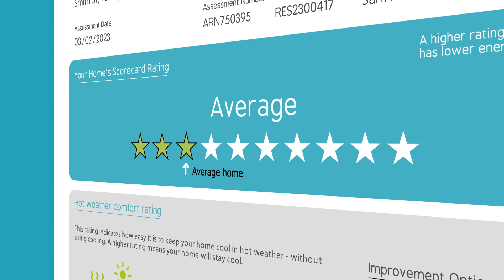Transitioning your home to all-electric?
Switching your home to all-electric but confused about where to start? Time to call in the experts! Scorecard assessors are experts in energy efficiency. If you’re planning to go all-electric, they’ll tell you the best way to do so.​